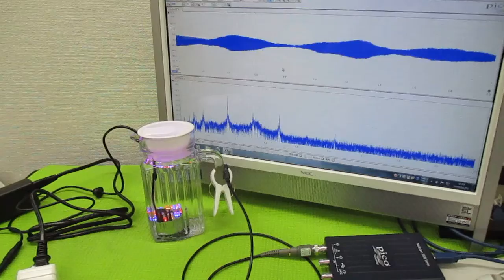オリジナル製品：超音波発振プローブを利用した超音波制御技術 ultrasonic-labo